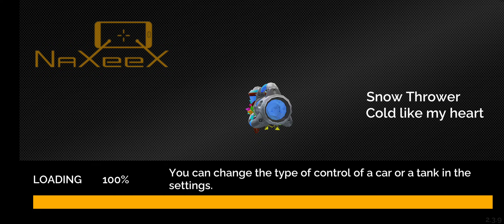Naxeex Superhero Batman android gameplay #1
Naxeex Superhero Batman android gameplay 1 is an action-packed video that will have you on the edge of your seat. This video features exciting gameplay footage of the Naxeex Superhero Batman android game. You'll see Batman in action, using his superhuman strength and abilities to take down his enemies. This is a must-watch video for any fan of the Naxeex Superhero Batman android game.